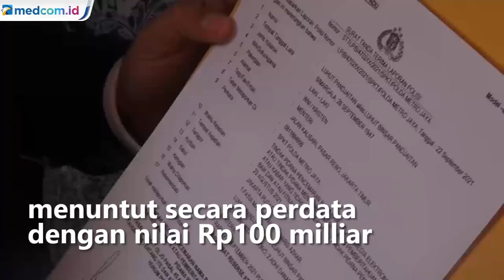Dinilai Cemarkan Nama Baik, Luhut Laporkan Haris Azhar dan Fatia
Merasa namanya dicemarkan dalam unggahan di media sosial youtube, Menteri Koordinator Bidang Maritim dan Investasi Luhut Binsar Pandjaitan Rabu (22/9) pagi melaporkan Haris Azhar dan Fatia ke sentra pelayanan kepolisian terpadu Polda Metro Jaya.

Sebelumnya kedua orang tersebut sudah diberikan somasi sebanyak dua kali namun tidak memberi tanggapan sehingga menempuh jalur hukum. Sementara itu, kuasa hukum Luhut Binsar Pandjaitan mengatakan selain melakukan pidana pihaknya juga berencana akan menuntut secara perdata dengan nilai Rp100 milliar. Jika nanti hal tersebut dikabulkan oleh Majelis Hakim, maka uangnya akan diberikan kepada masyarakat Papua.